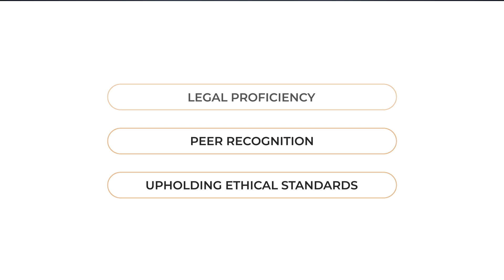Ronald R. Aeschliman Named an Elite Lawyer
Chicago Litigation Defense attorney Ronald R. Aeschliman has been selected as an Elite Lawyer. Only the most outstanding and experienced attorneys receive the Elite Lawyer Award. The Elite Lawyer Award is a prestigious honor that recognizes an attorney's achievements, skills, and experience in their areas of practice. Ronald is a leading Litigation Defense attorney in Illinois.